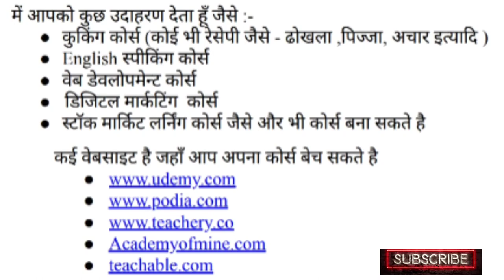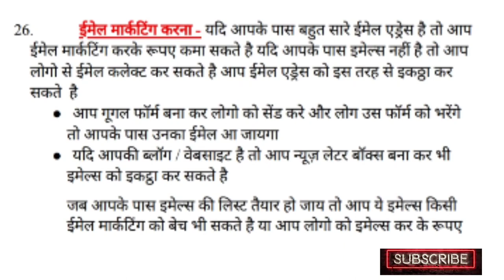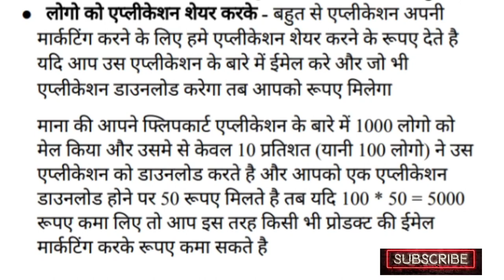पैसा कमाने के आसान और सरल तरीके ।Top 5 Simple And Easy Ways To Make Money Online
how to make money online 7400 dollars in week pureprofitssystem.com,
how to make money gta 5 online solo session,
how to make money gta 5 online 2022,
how to make money online in 5 minutes,
how to make money online for beginners 2022,
2022 how to make money online,
how to make money online 1000 dollars a day easy,
how to make money online free and fast,
how to make money online free as a teenager,
how to make money online 0 investment,
how to make money online in new zealand,
how to make $100 per day online with zero money,
how to make money online with zero investment,
how to make money online in zimbabwe 2021,
how to make money online in zambia as a teenager,
how to make money online in zambia without paying anything,
how to make money online from zero,
how to make money online with zero capital,
how to make money online in zimbabwe,
how to make money online zambia,
how to make money online and get paid same day,

how to make money online and get paid instantly,
how to make money online yahoo,
how to make money online youtube channel,
how to make money online young,
how to make money in gta 5 online xbox one,
gta 5 online xbox one how to make money fast,
how to make money online with apps,
how to make money online watching videos,
how to make money online without paying anything,
gta v how to make money online,
how to make money online under the age of 18,
how to make money online usa,
how to make money online using your phone 2022,
how to make money online using your phone,
how to make money online uk,
how to make money online under 18,
how to make money online in the uk,
how to make tons of money in gta 5 online,
how to make money in gta 5 online solo,
anik singal how to make money online,
show me how to make money online,
students how to make money online,
how to make money online starting with nothing,
how to make money online south africa,
how to make money in gta 5 online this week,
how to make money online rdr2,
how to make money online real

how to make money online 2022 in kenya,
how to make more money in gta 5 online,
how to sell music online and make money,
how to make money online from your phone,
how to make money online earn money online earning,
how to make money online everyday,
how to make money online easy and fast 2022,
how to make money online no credit card,
how to make money online no bs,
how to make money online namibia,
how to make money online no scams or surveys,
how to make good money in gta 5 online,

how to make money online without investment malayalam,
how to make money online khmer 2022,
how to make money online july 2022,
survey junkie how to make money online from survey participation,
how to make money in gta 5 online just starting,
how to make money online as a teenager in jamaica,